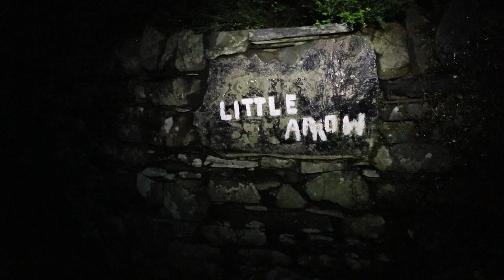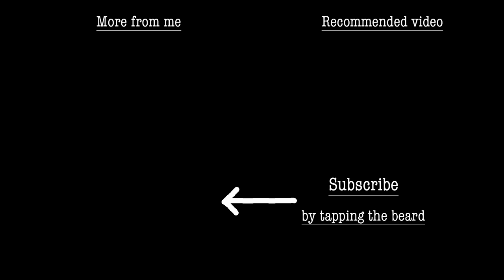Banishead quarry - Landscape photography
From Little arrow, near Torver,  Banishead quarry is around a 30-40 minute walk. Only for the 1st 10 minutes is there a steep incline, but after that its a relatively flat walk, with only around 150 meters in elevation gained.

It's the kind of walk you'd be happy to do in order to burn off the Sunday lunch, while passing beautiful streams and waterfalls on the way.

From the quarry, Goats water is around an hours hike, but thats a whole separate video.

Sunrise seems to work well here as you can shoot directly into the sun, with the light illuminating the landscape or turn west and image the Old man and peaks as they come to life.

Its a fantastic walk and I would highly recommend it, especially on a non windy day.